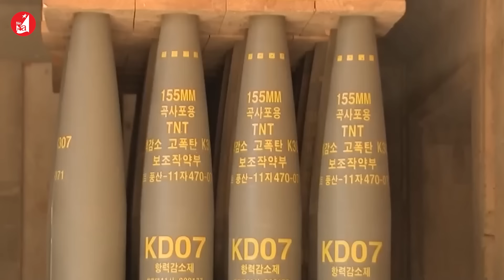Tổng thống Putin: Ông Trump hiện không an toàn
Tổng thống Nga Vladimir Putin tuyên bố ông không tin rằng Tổng thống đắc cử Mỹ Donald Trump, người đã trải qua một số vụ ám sát hụt, hiện được bảo vệ an toàn.
Tổng thống Putin cho biết ông rất ngạc nhiên về cách diễn ra chiến dịch bầu cử Mỹ, chỉ trích những "phương pháp hoàn toàn phi văn minh" được sử dụng để chống lại Trump, bao gồm "các vụ ám sát lặp đi lặp lại".